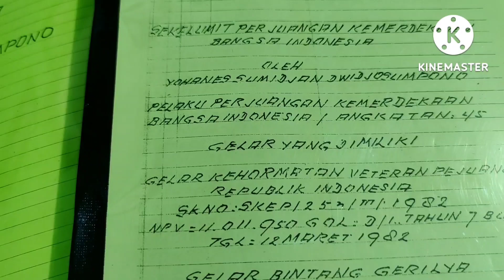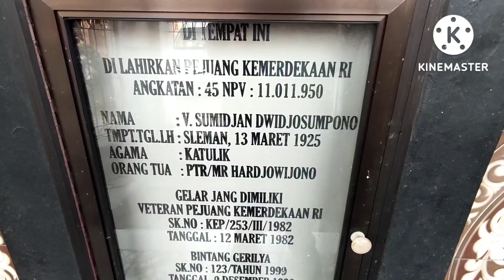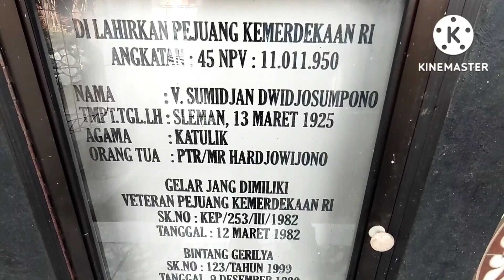monumen di teras rumah pejuang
NAMANYA Yohanes Sumidjan Dwidjosumpono. Penerima gelar  veteran pejuang pembela kemerdekaan juga dianugerahi Bintang Gerilya.  Usianya 97 tahun.
Sambil bercanda, mbah sumidjan bercerita runtut, diawali dari Pertempuran Kotabaru.
Ketajaman otaknya sangat luar biasa. Mbah Sumidjan bahkan masih mengingat jelas sendau gurau mau perang.  Menurutnya, waktu itu mengajak perang seperti orang mengajak gotongroyong saja.
Keputusan yang diambil karena dialog pejuang dengan pimpinan penjajah Jepang tidak membuahkan hasil. Meski tidak sempat ikut baku tembak dalam  pertempuran Kotabaru, bersama batalyon 19 Kaliurang ia mengikuti perjalanan ke utara, pertempuran Ambarawa. Bergabung dengan pasukan Gatot Subroto. Saat itu Panglima Soedirman datang dan hari itu terjadi serangan. Ia melanjutkan ikut Pertempuran 5 hari 5 malam di Semarang.
 Untuk mengingat keikutsertaan mempertahankan Kemerdekaan RI itulah, ia membuat monument dirinya di teras rumah. Juga menulis beberapa buku perjuangan dengan tulisan tangan.